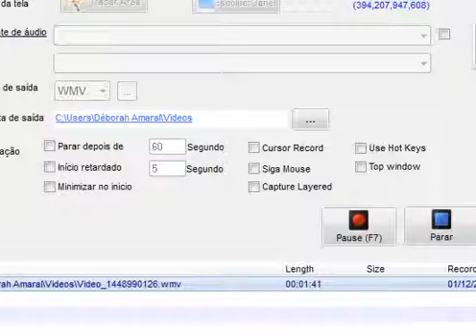Crash Bandicoot #4 Socorro Tem Uma Rocha Atras de Mim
esse é o quarto episódio do série Crash Bandicoot e uma rocha correu atras de mim mas eu escapei( indabem :P) espero que curtam